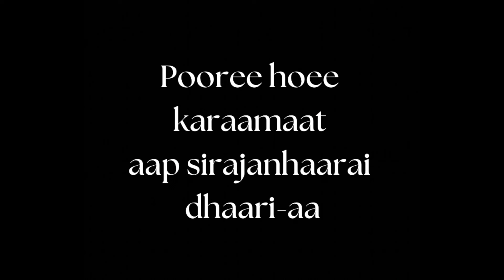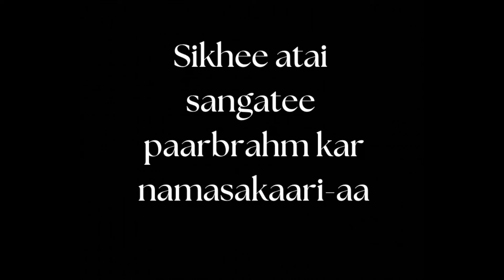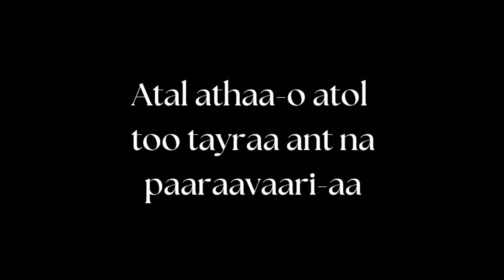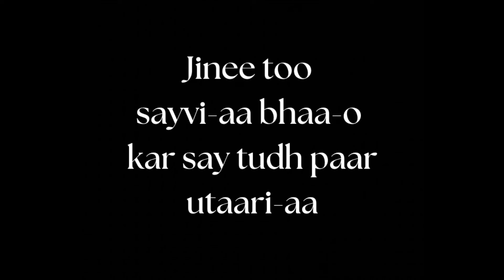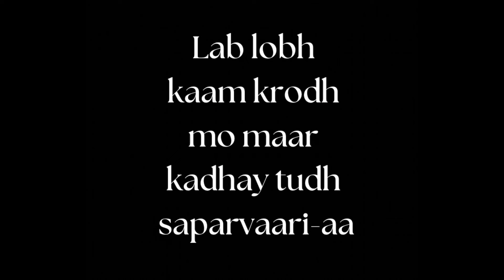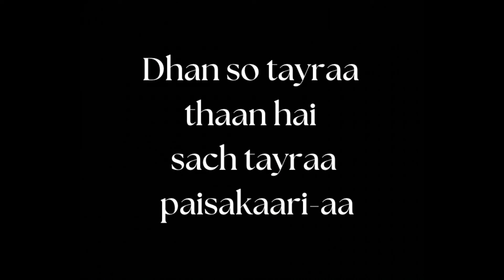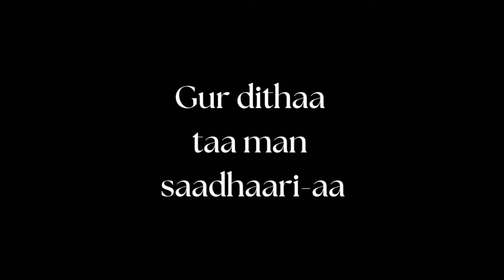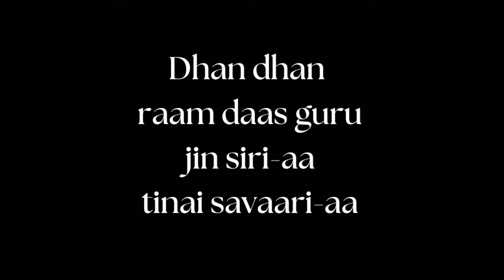The Miracle Mantra: | Do you need a miracle? | Kundalini Yoga with Lynn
Chanting this mantra is said to make the impossible possible so if you need a miracle, this 14 minute practice is for you. Based on the technology of Kundalini Yoga, the Dhan Dhan Ram Das Guru mantra lives in the realm of the heart and operates on a very high frequency. Chant the mantra or just listen to the music to attract miracles.

The mantra is in Gurumukhi, a derivative of the  Punjabi language from India.

About me:
My work combines the psychological tools of the Enneagram with the somatic practice of Kundalini Yoga.

Sign up for my free weekly newsletter for events, articles, and videos

How to Work with Me:
Learn Your Enneagram Type: Book an Enneagram Assessment/Typing Interview to learn your type.

Read My Books. Have you read my books combining Kundalini Yoga and the Enneagram? Headstart for Happiness can be purchased on: Amazon The Nine Keys can be purchased on: Amazon

Bring Me to Your Office. As a former Certified Public Account and Chief Financial Officer, I love nothing more than bringing the Enneagram into the workplace. I offer team building and leadership training using the Enneagram. These trainings improve teamwork and communication.

Do a 40-Day Supported Yoga/Meditation Challenge. Sign up for a 40-day at-home yoga practice. I’ll work with you to choose the perfect yoga set and meditation based on your goals. Then I’ll track your daily progress through a shared online log.

Do a 40-Day Challenge on Your Own. Book a 15-minute 1:1 session with me where I’ll help you choose the best yoga set from this channel for your first 40-day yoga/meditation challenge.

Come to a Retreat. Join me in person at one of my retreats in Greece. These retreats weave together the Enneagram, yoga, healthy eating, relaxation, and community.